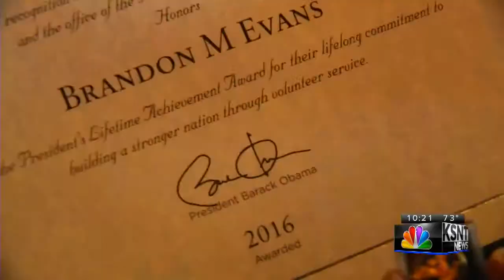Someone You Should Know: Brandon "Bizzy" Evans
WELCOME BACK TO K-S-N-T NEWS AT TEN.
     ROLE MODELS CAN BE THE PEOPLE YOU LEAST EXPECT.
     LIKE A LOCAL RAPPER FOR INSTANCE...WHOSE TRYING TO MAKE TOPEKA... A BETTER PLACE TO LIVE.
    FIND OUT HOW HE'S DOING IT...IN TONIGHT'S SOMEONE YOU SHOULD KNOW